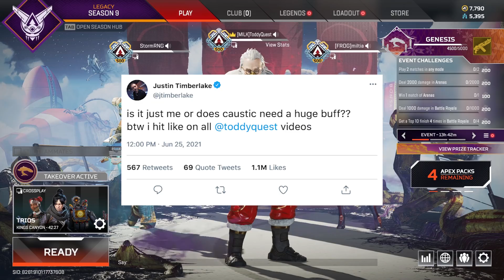does CAUSTIC need a BUFF in Apex Legends?